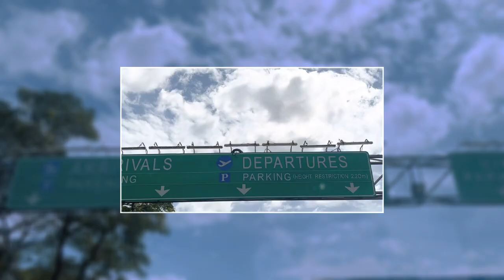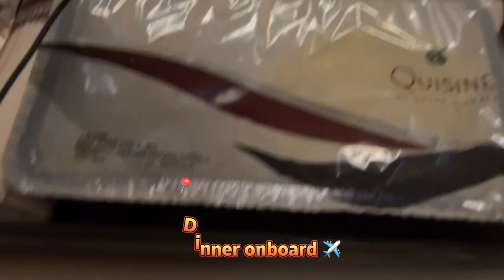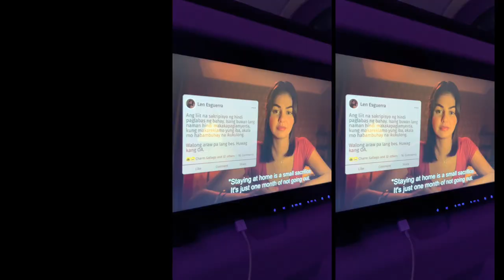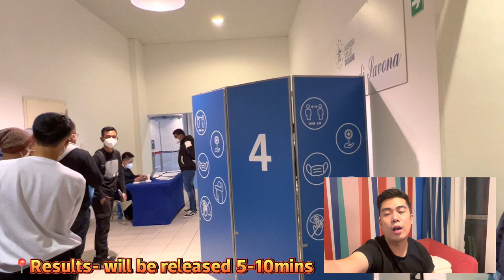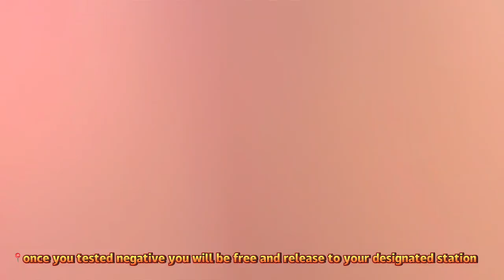Costa Toscana ( Manila - Italy ) Vlog 01 Savona Port) 31 hours flight by air&land by Khiver Mendoza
This video contains of traveling to the new normal Manila Philippines to Milan Italy. I also tackle about the new protocol before you enter costa cruises and its requirements.